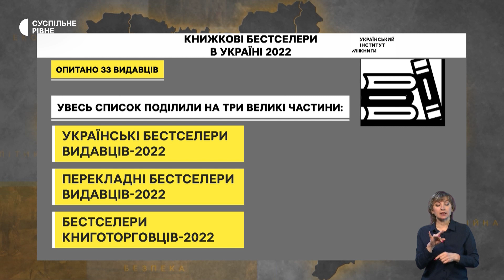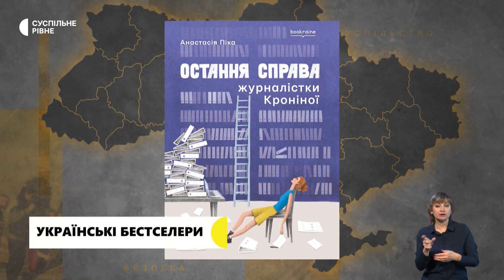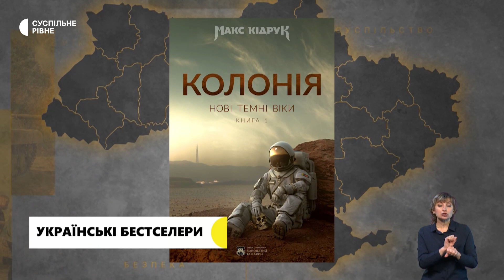Кращі книги України. Що стало бестселером у 2022 році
Український інститут книги провів велике опитування видавців та книготорговців і підрахував, які видання стали бестселерами в Україні в 2022 році. Інститут книги зазначив, що сформував списки за результатами опитування 33 видавців. Увесь список поділили на три великі частини: українські бестселери видавців-2022, перекладні бестселери видавців-2022 та бестселери книготорговців-2022.

В етері Суспільне. Спротив говоримо про тему детально. Гості:
- Олександра Коваль, директорка Українського інституту книги
- Ірена Карпа, письменниця
- Світлана Тараторіна, директорка з комунікацій видавництва "VIVAT"